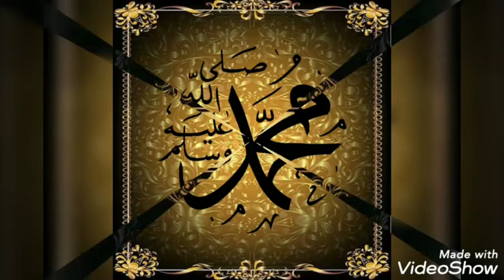غراتان قرنون بالطريقة مميزة طبق رئسي بالإمتياز لمائدة رمضان قرنون محشي بطريقة و ذوق خيالي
غرتان قرنون
طاجين قرنون
وصفات رمضان
أطباق رمضانية
تحضيرات رمضان
أطباق رئيسية